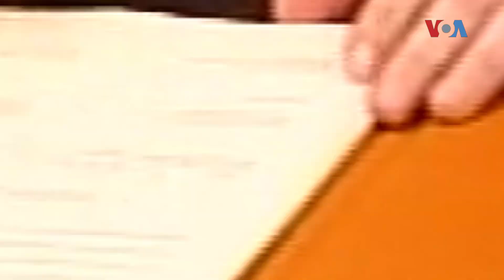Двојна прослава на Охридскиот договор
Власта и опозицијата во различно време и на различни места ја одбележа 23-годишнината од Охридскиот договор. Имаше две паралелни одбележувања, едно на ДУИ која сега е во опозиција, а друго на „Вреди“ коалицијата која сега е на власт.
Едните се собраа во Клубот на пратеници, другите во скопски хотел.

Автор: Владимир Мирчески